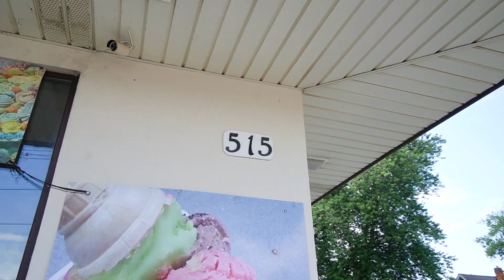515 East Main Street, Welland Home for Sale - Real Estate Properties for Sale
Alaa Yousif
Cell: